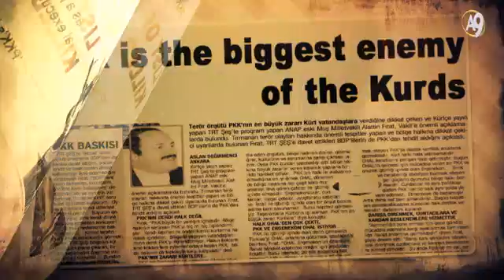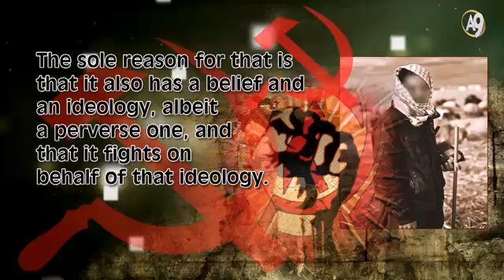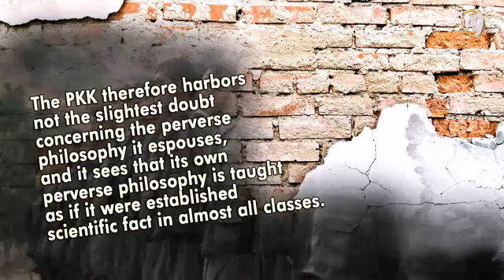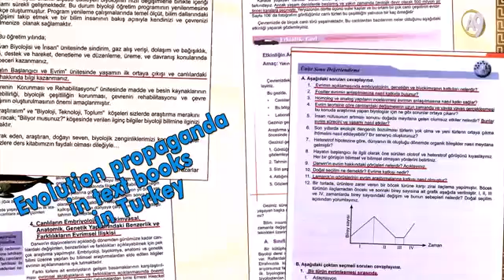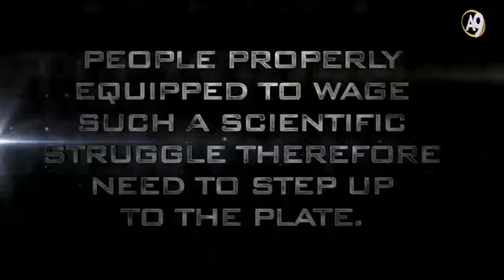EN pkkya cozum egitim